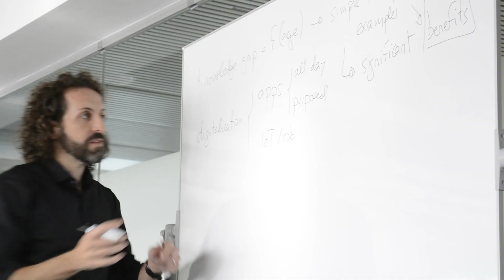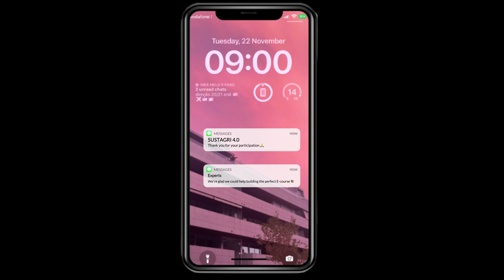Mobility Exchange Event Wrap up